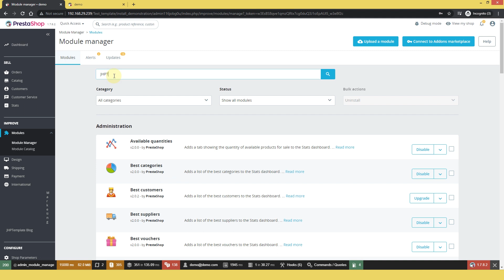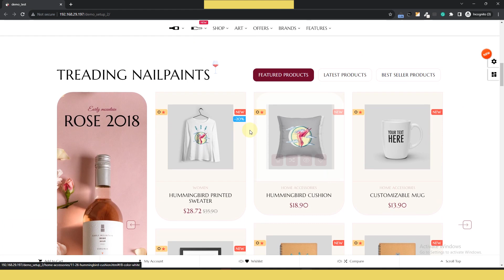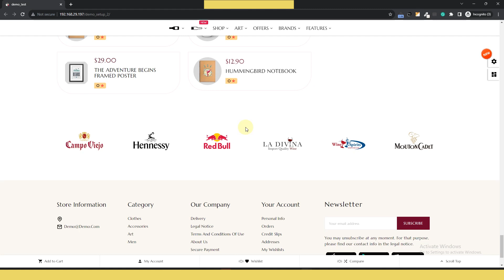How to Install Prestashop Vynobar Theme [Responsive Prestashop 1 7 Template] JHP Template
Why is Vs Vynobar  Best for Wine and Vodka Multipurpose Stores?

Easy Configuration From BackOffice.
Highest Score in Gtmatrix.
My Wishlist
Compare Product
Advanced Blog
Font Changes.
Product Zoom
Explore the demo to show features - Like Rich Theme...